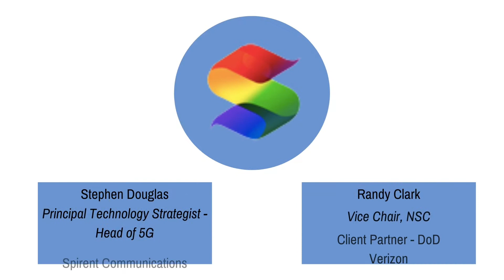NSC Spotlight - Stephen Douglas, Spirent Communications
In this episode of the NSC spotlight series, Randy Clark, Vice Chair of the National Spectrum Consortium, is speaking to Stephen Douglas, Principal Technology Strategist - Head of 5G for Spirent Communications. In the video, they discuss 5G innovation.